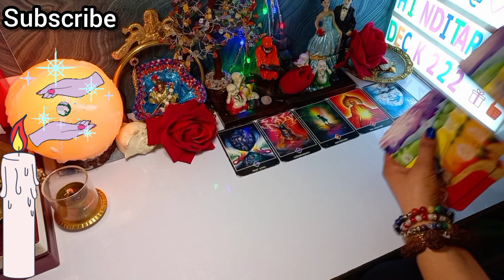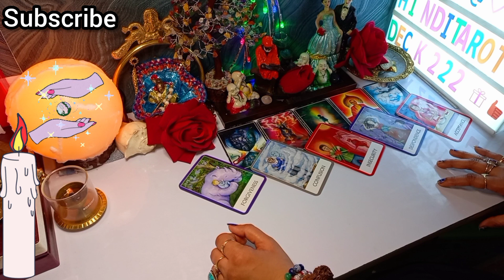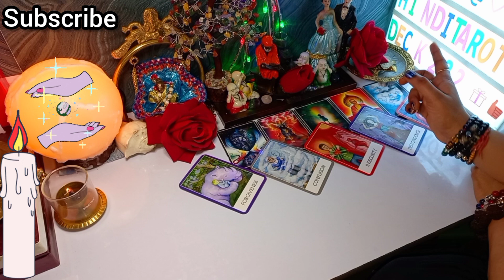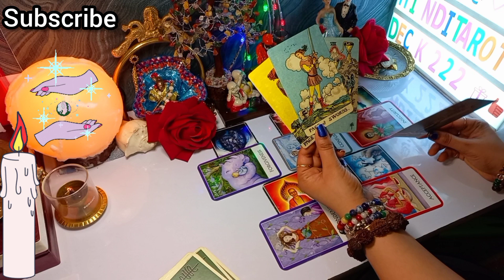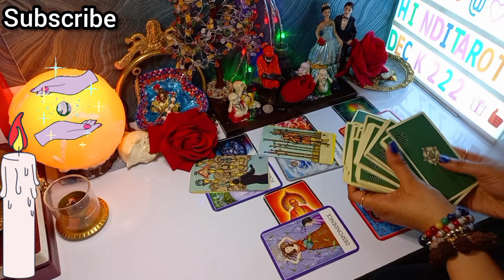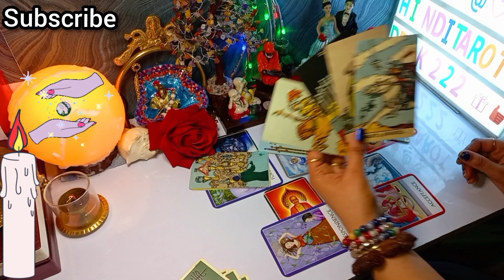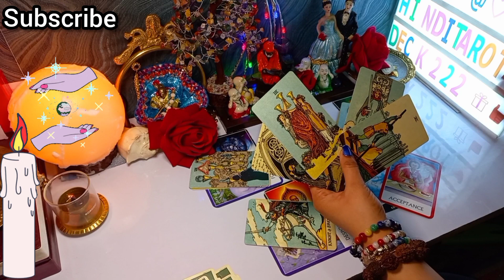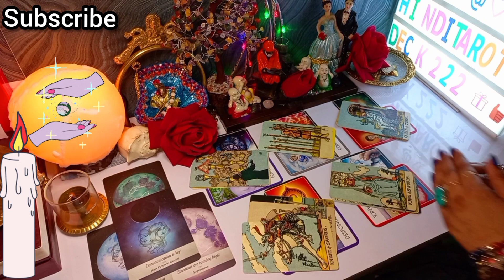WO LOGO SE AAPKE BAARE ME KYA KEHTE HAI💞CURRENT FEELINGS TAROT🔮CURRENT ENERGY TAROT❤️TAROT READING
dear friends,
           This video is about🔮THIRD PARTY SITUATION TAROT🔮CURRENT ENERGY TAROT(for a specific person or relationship)it's a general reading and also it's not gender specific. this is timeless reading.